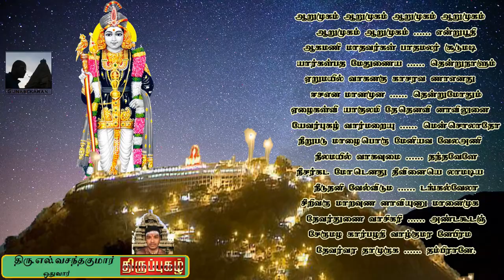ஆறுமுகம் ஆறுமுகம் (Arumugam Thiruppugaz song)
ஆறுமுகம் ஆறுமுகம்
திருப்புகழ் பாடல்
பழநி முருகன் பாடல்
தெய்வீக குரலில் பாடியவர்
திரு.எல்.வசந்தகுமார் ஒதுவார் அவர்கள்

 Thiruppugaz song about palani Murugan,
by
Thiru.L.Vasanthakumar, M.A., Othuvar